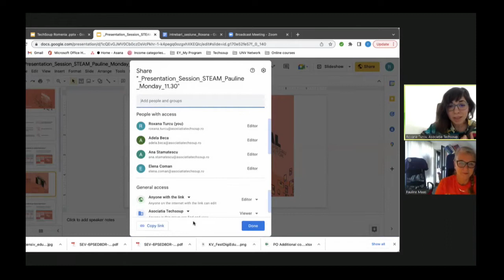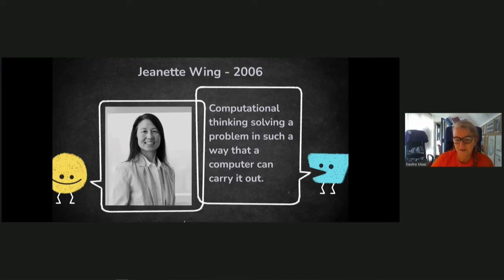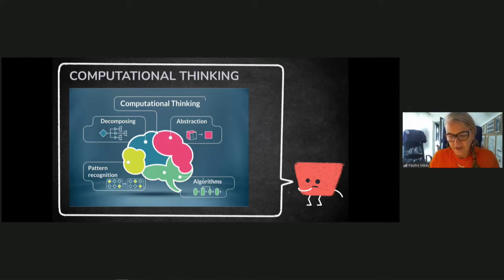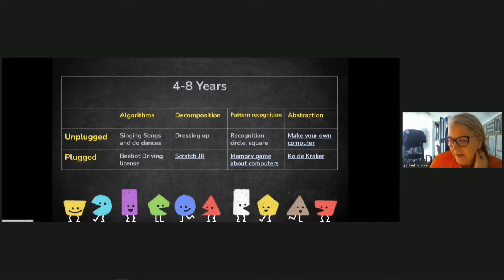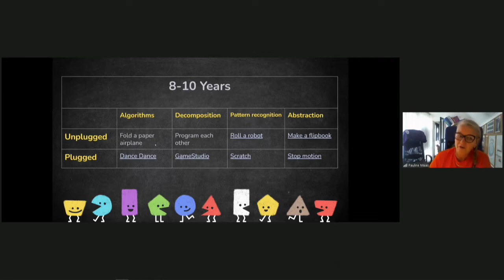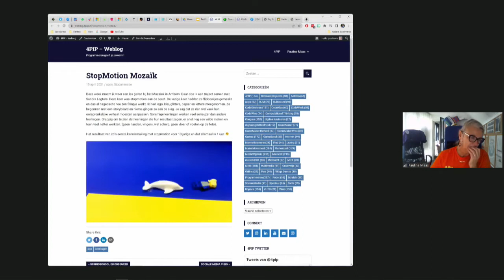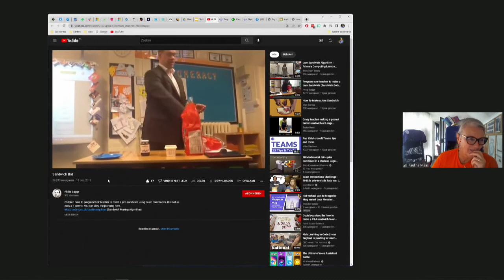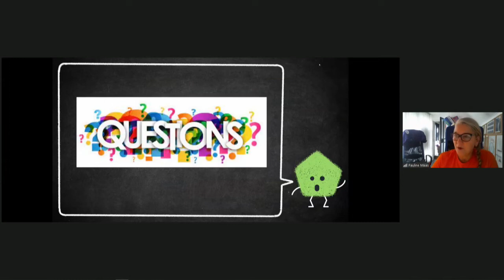Idei la clasă: instrumente simple și distractive de programare (pentru toate vârstele)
Înregistrarea sesiunii "Cum ne influențează activitatea la clasă miturile despre creier, minte și învățare (pentru toate vârstele)" din cadrul Festivalului Digital Predau Viitor (24-28 octombrie 2022).

Invitată:
- Pauline Maas, Computer Science Teacher, Royal Dutch Visio, Code Week Leading Teacher Olanda

Moderator: Roxana Turcu, Asociația Techsoup

Festivalul Digital Predau Viitor este o conferință profesională internațională despre pedagogie digitală, STEAM și cetățenie digitală, creată și organizată de Asociația Techsoup